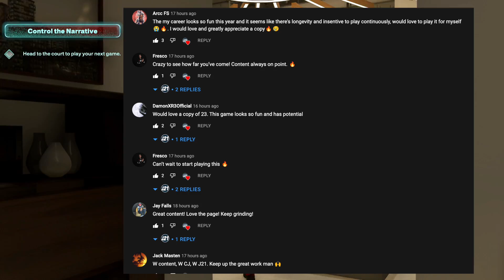NBA 2K23 My Career PS5 - Locker Room Tour - EP 6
Hey Guys! Its here. We are back! Our third season of C.J Green. NBA 2K23 has dropped and its time to get this started. Welcome to a whole new ball game.